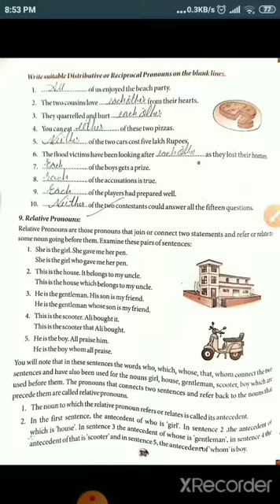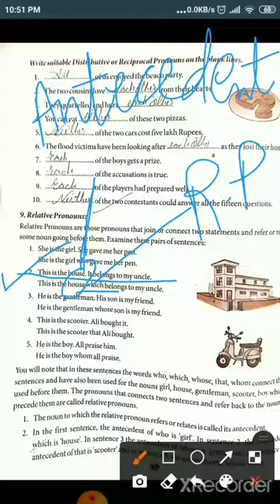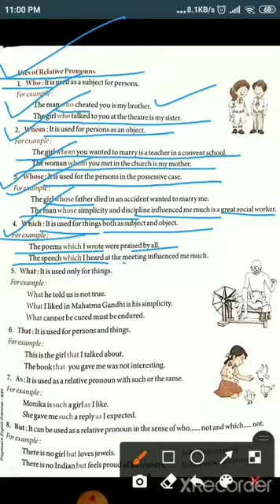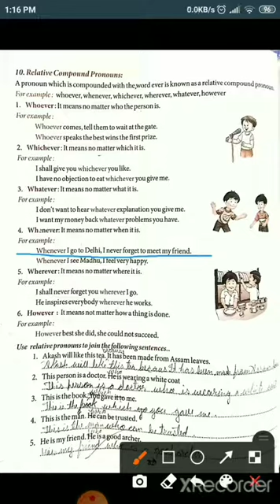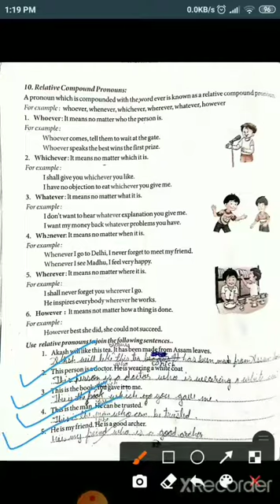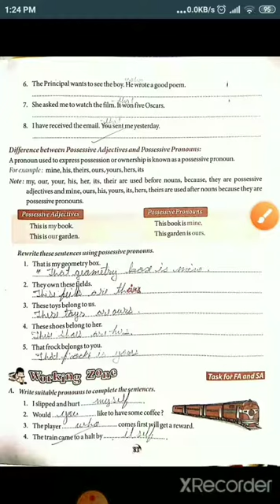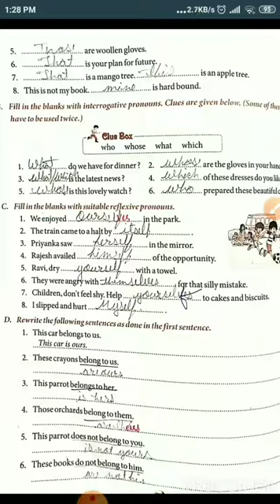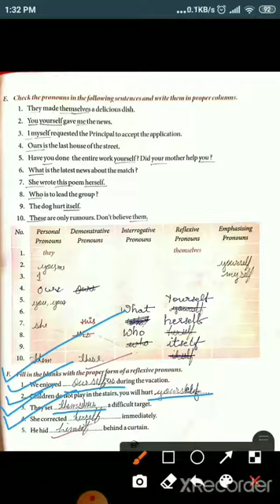26.10.2020 Class-8th English (Grammar)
Chapter-10 Pronouns (part-2) final